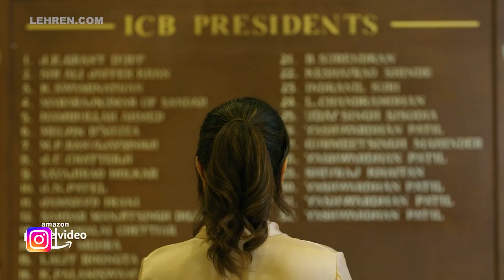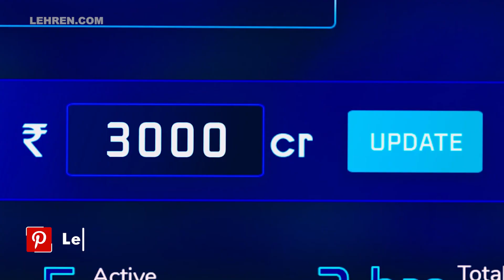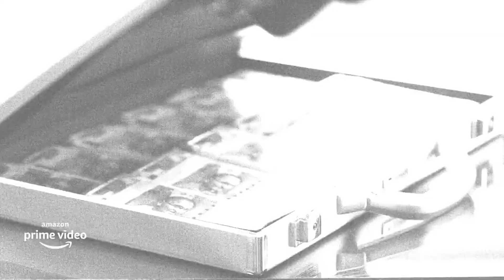Prime Video Launch A Stellar Trailer Of Amazon Original Series Inside Edge Season 3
Inside Edge Season 3: Inside Edge is an Indian sports-drama web television series created by Karan Anshuman and released on Prime Video. Inside Edge traverses the story of Mumbai Mavericks, a T20 cricket franchise playing in the fictional Power Play League.